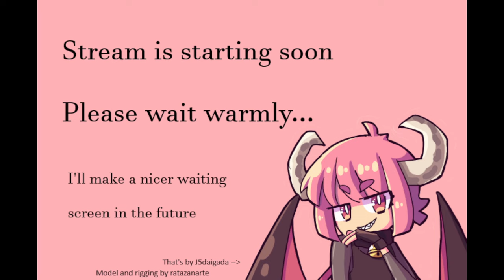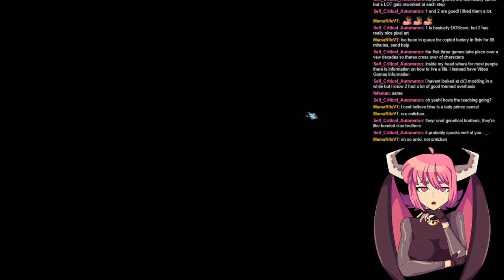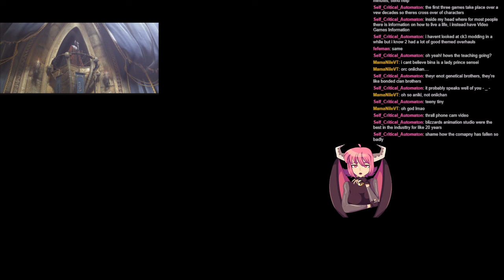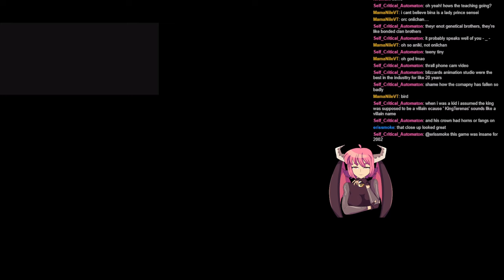Warcraft 3: Reign of Chaos (Part 1)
This is a livestream VOD from yesterday. I decided to revisit Warcraft 3 for the nostalgia. My setup was a bit awkward today because I usually don't stream at night, and didn't have proper lighting for it. I'm still pretty new to this, and need to figure out a good setup.

Thumbnail art is by j5daigada.